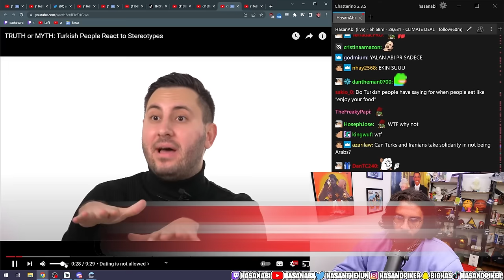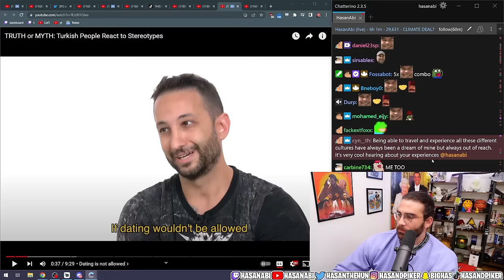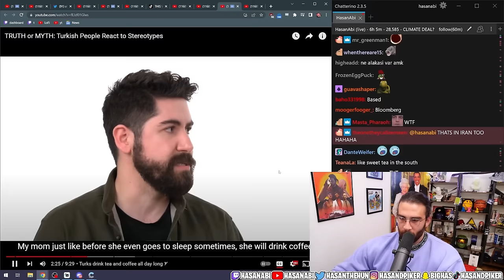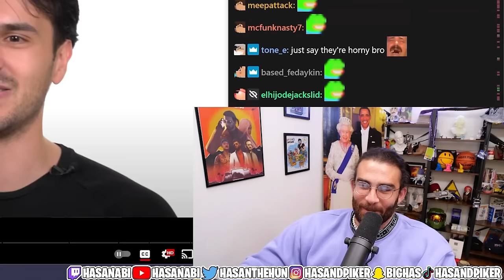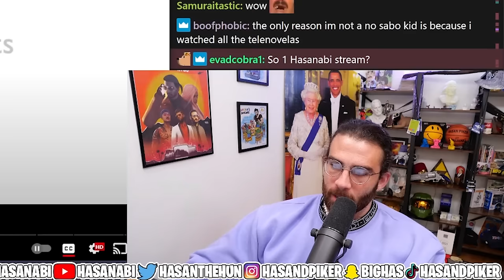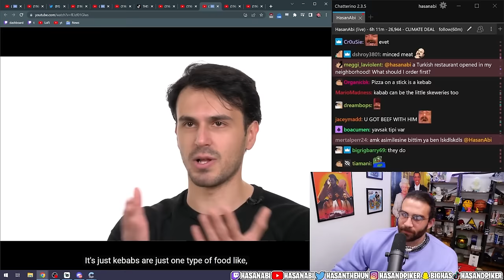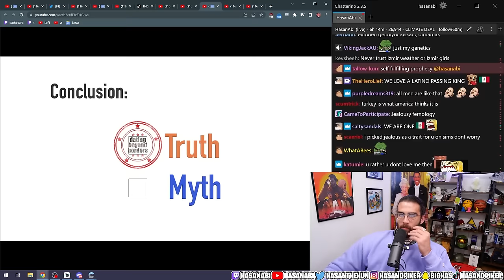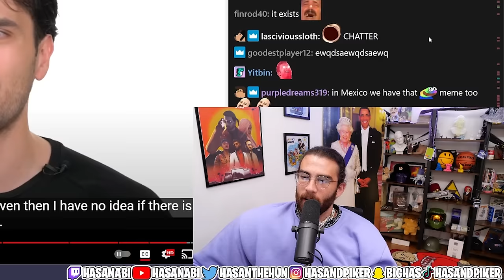Hasanabi Reacts to Turkish Stereotypes | TRUTH or MYTH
Hasan reacts to a video where Turkish people react to different stereotypes about their country and culture versus the rest of Europe such as Norway or France or Italy. As a Turkish person himself, he has lots of strong opinions about these things!